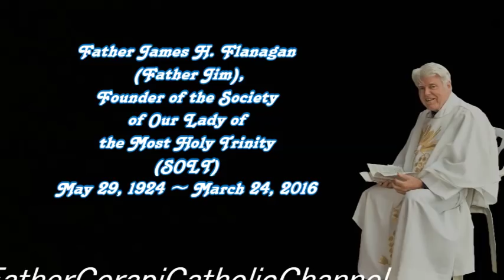"The Spirituality of SOLT"-- In Honor of Father James Flanagan~ May 29, 1924 ~ March 24, 2016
"The Spirituality of SOLT"-- Throughout the past twenty years one of the more common question people asked Father John is "What is the SOLT after your name?"
In Honor of Father James Flanagan~
May 29, 1924 ~ March 24, 2016

Eternal Rest, Grant Unto Him, O Lord,
And Let Perpetual Light Shine Upon Him
✞ Rest In Peace Fr. James Flanagan ✞